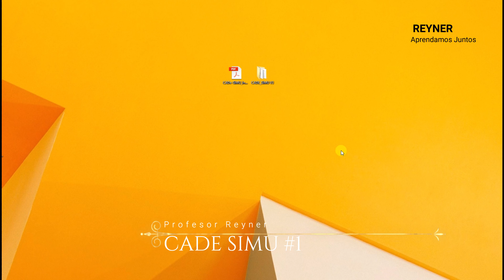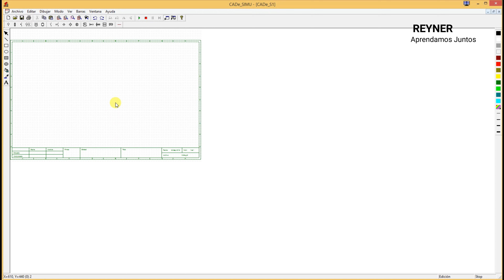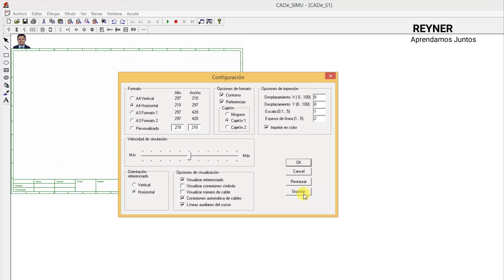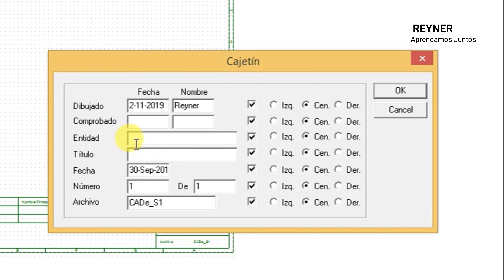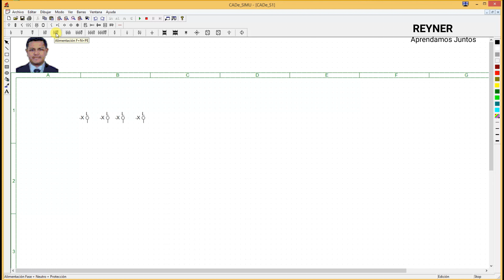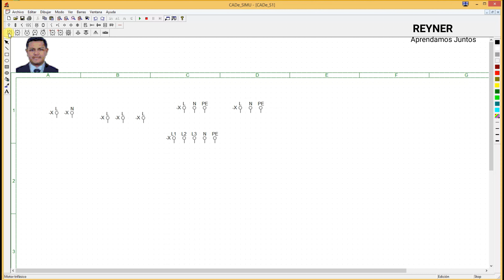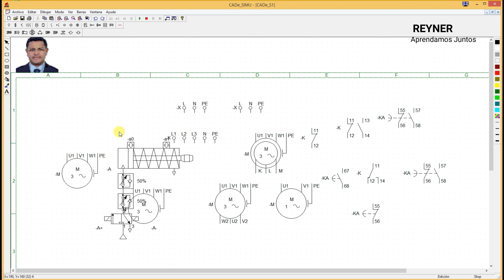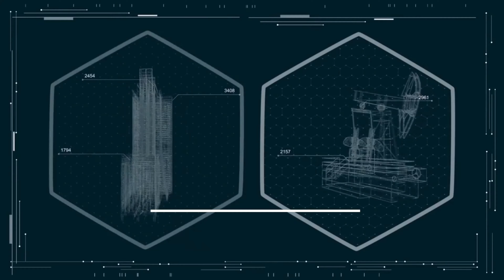🅾Introduccion al Software de Simulacion de Circuitos Electricos